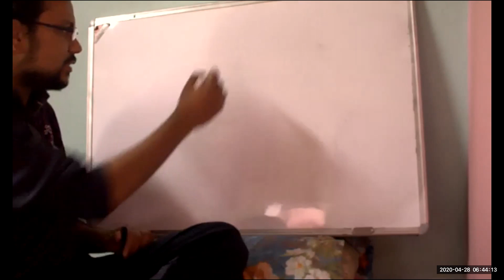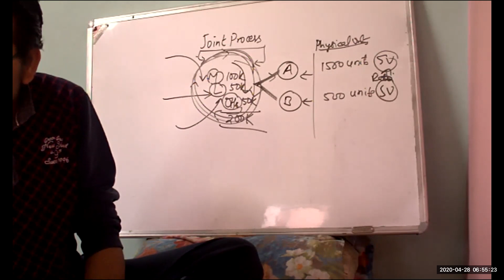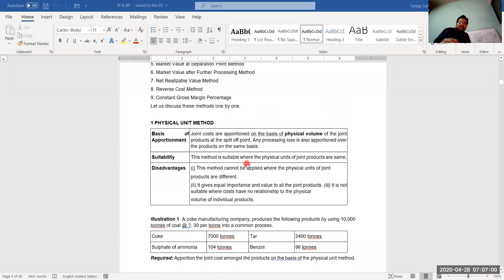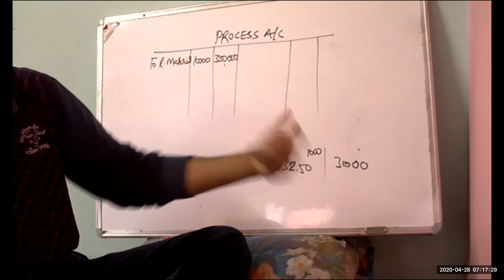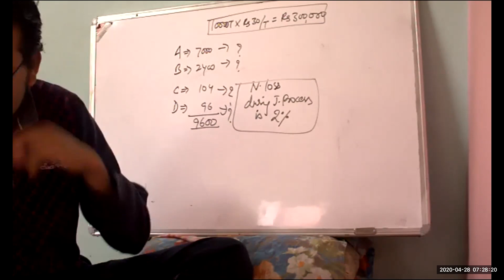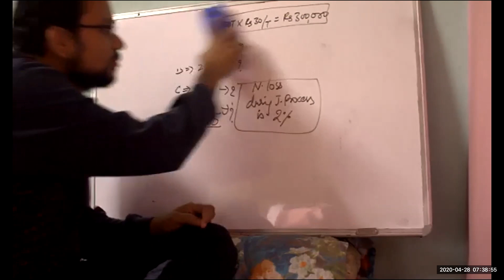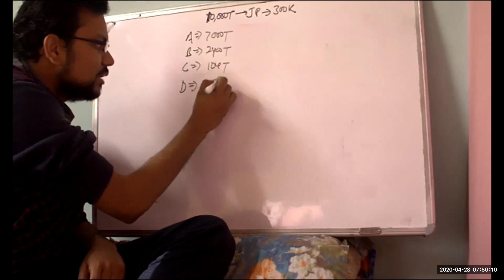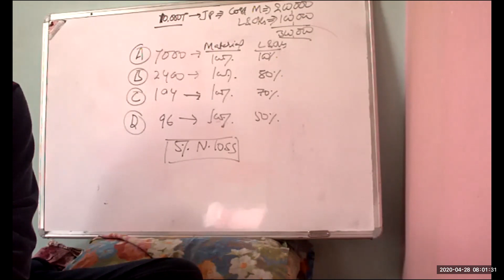22 CAP II Joint Products 1st Class Batch C & D